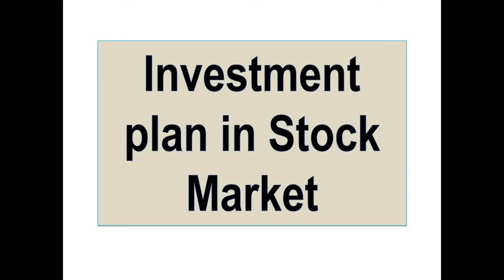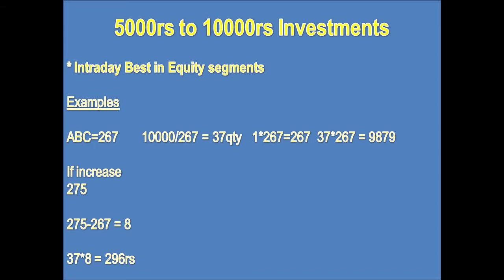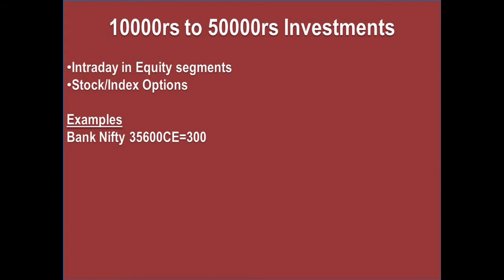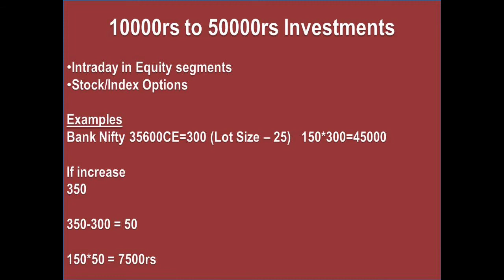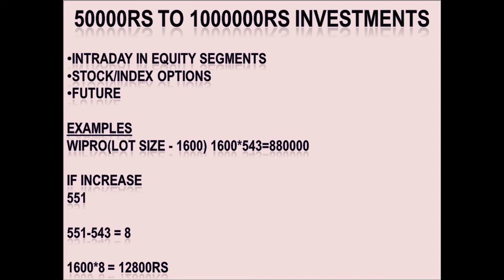Investment plan in Stock market | Different Types Investment in Tamil | CLASS - 04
DISCRIPTIONS:

20th June 2021| Investment plan different types of investing members for beginners Class - 04

In this video Investment plan explained for different Investment members beginners in tamil

20th June 2021

TOPICS COVERED:

👉 Different Investment

👉 Investment Plan of different segments
Our videos be useful for beginners in share market trading as well as experienced professionals.

👉To be successful in trading, you need to have a thorough understanding of the markets. Join with me to learn technical analysis of share markets, starting with the basics
Previous classes for BEGINNER

Telegram Daily free calls banknifty calls,
 group link

❤️❤️LEARN EARN WITH ME❤️❤️

AliceBlue MobileApp Link

You should be aware of the risks involved in stock investing and you use the content contained herein at your own risk. Neither We are not any of its suppliers guarantee its accuracy or validity, not are they responsible for any errors or commissions which may have occurred. The analysis, ratings and/or recommendations made by us and/or any of its suppliers do not provide, imply, or otherwise constitute a guarantee of performance.

We comprised of reports, if any, embodying a unique system of stock analysis. Accuracy and completeness cannot be guaranteed. Users should be aware of the risks involved in stock investments. It should not be assumed that future results will be profitable or will equal past performance, real, indicated or implied.